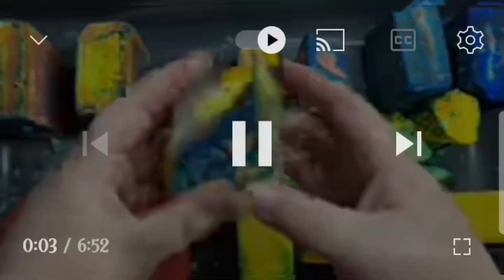SOMETHING DIFFERENT 🤩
TRIED DOING SOMETHING DIFFERENT... TOOK ME SO LONG 😩
ANYWAYS LEMME KNOW IF YOU WANNA SEE MORE OF THIS 🤝🏻

CREDITS: ALL VIDEOS BELONG TO @Asmr_cocobutta